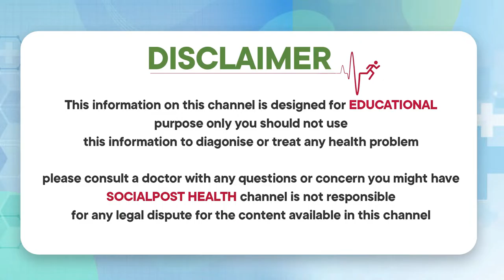ఈ పొడితో ఫ్రీ మోషన్ || Best Solution For Free Motion || Dr Madhusudan Sharma || Socialpost Health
Dear Friends,